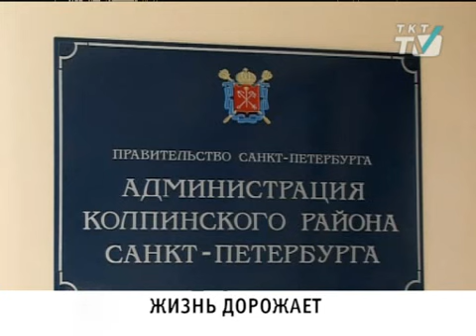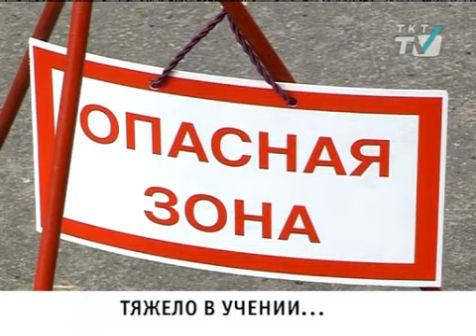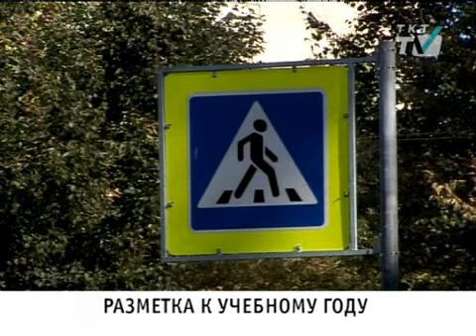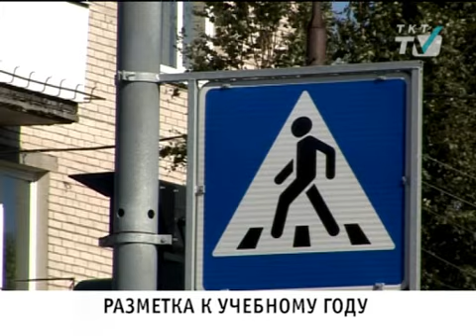Новости Колпинского района, выпуск от 15 08 2013